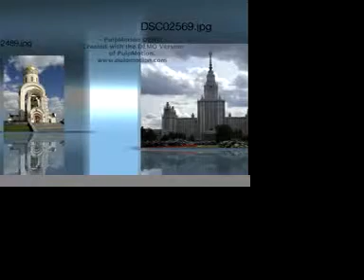In Soviet Russa,Beautiful Places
in russia beautiful places